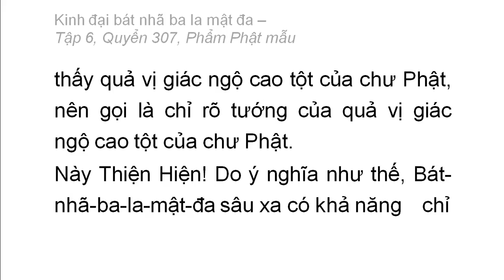Quyển 307: Kinh đại bát nhã ba la mật đa - Phẩm Phật mẫu (rất hay) (307/600) (2)